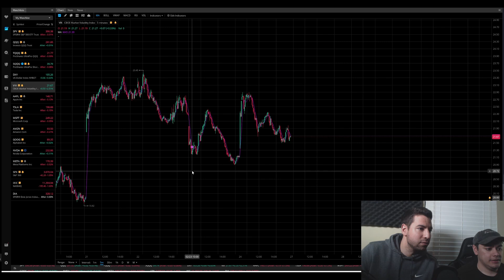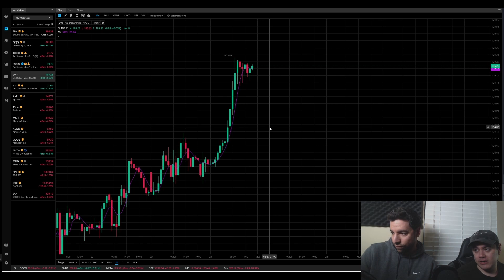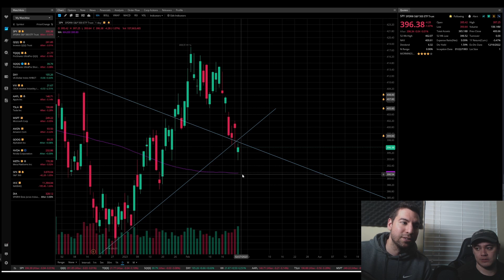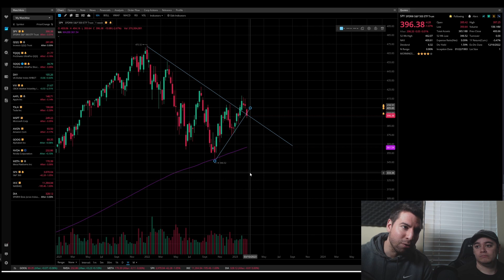Red Hot PCE and What It Means for the Markets Soon. (TQQQ/SQQQ)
Today we wanted to discuss All the news that came out such as red hot PCE and what it means for the markets soon. We warn to be prepared still. We hope you DID hit your goals if you traded this week and we hope TQQQ/SQQQ stock trading has helped in making money..  Hope you enjoy!